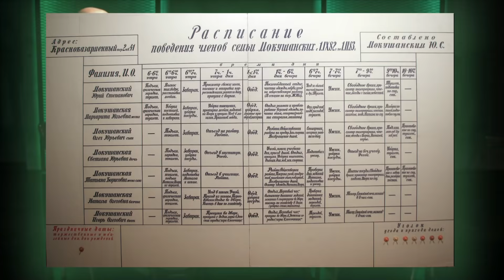Памятник Калашникову VS Протестный акционизм / Кому должно служить искусство? / НЕНАВИЖУ ТЕБЯ?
В этот раз говорим о современном искусстве и политике. Салават Щербаков — скульптор, автор памятников «вежливым людям», Князю Владимиру и Михаилу Калашникову — считает, что Россия — свободная страна, в которой художники могут творить, не боясь цензуры и преследований. Его оппонентка — художница и перформансистка Саша Старость, напротив, считает, что художников, которые не согласны с позицией власти, преследуют и их жизнь в России становится небезопасной.

Может ли искусство существовать отдельно от политики? Возможно ли искренне заниматься творчеством, выполняя госзаказ? Когда художник должен перестать сотрудничать со властью?

00:00 — Начало
03:46 — Может ли искусство существовать отдельно от политики?
09:46 — Какие должны быть отношения у художника и власти?
14:35 — Как вы представляете вышедшего в тираж художника?
22:30 — Вы лично сталкиваетесь с преследованиями со стороны государства?
26:04 — Почему вы продолжаете заниматься искусством?